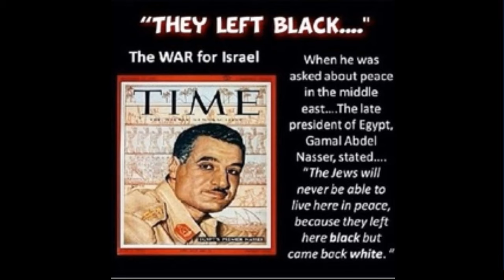Hebrew Nugget - The Late President Of Egypt Gamal Nasser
In this Hebrew Nugget Pastor Omar provides information about the late President of Egypt Gamal Nasser making a statement about the true Jews of the bible being black.